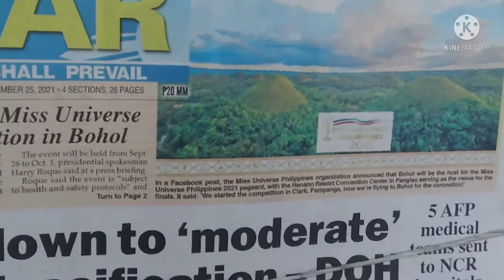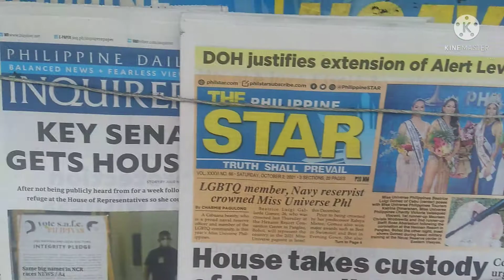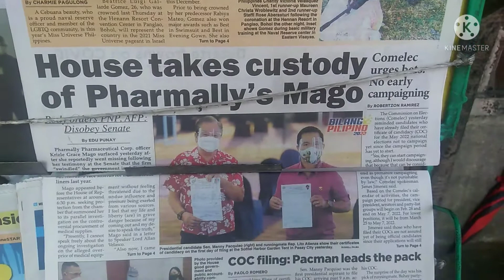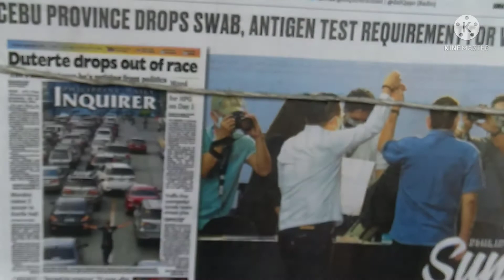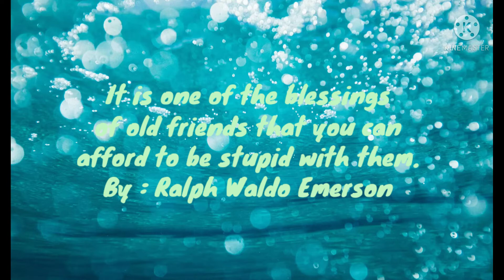UPDATE | NEWS HEADLINES | SEPT.25 , OCT. 2 , 3 news # headlines#update#quotes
Substitute CC
English